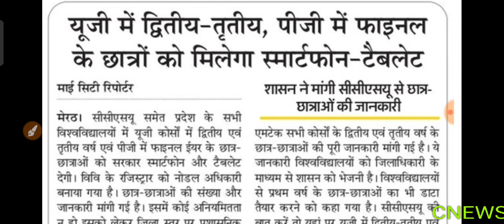UP Free Laptop Registration online, free laptop online form 2021,free laptop apply, free Laptop form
UP Free Laptop Yojana 2021: यूपी में फ्री लैपटॉप योजना के लिए ऐसे करें अप्लाई, जानें किसे मिलेगा लाभ UP Free Laptop Yojana 2021 कैसे करें आवेदन यूपी फ्री लैपटॉप योजना का लाभ लेने के लिए सबसे पहले upcmo.up.nic.in के लिंक पर क्लिक करें. उसके बाद ऑनलाइन फॉर्म लिंक क्लिक करें. मुख्य पृष्ठ पर Up Free Tablet Yojana Application Form
.यूपी सरकार की फ्री लैपटॉप वितरण योजना में सभी छात्र जो प्रतिष्ठित कॉलेजों या विश्वविद्यालयों में प्रवेश लेते हैं, वे पात्र होंगे. इस योगी मुफ्त लैपटॉप योजना 2021 के लिए न्यूनतम शैक्षणिक योग्यता 12वीं पास है. उत्तर प्रदेश मुफ्त लैपटॉप वितरण योजना से आर्थिक रूप से कमजोर वर्ग के अधिकांश लोगों को लाभ मिलेगा. योग्यता और  लड़की या लड़का योगी आदित्यनाथ मुफ्त लैपटॉप वितरण योजना के लिए पात्र होगा. लैपटॉप के लिए न्यूनतम अंक 65% से 70% अंक तक हो सकते हैं. योजना का लाभ पाने के लिए छात्रों के पास आधार कार्ड निवास प्रमाण पत्र, 10वीं और 12वीं की मार्कशीट जैसे जरूरी दस्तावेज इसके अलावा पासपोर्ट साइज फोटो और मोबाइल नंबर होना चाहिए.